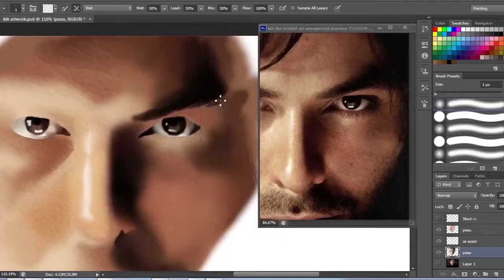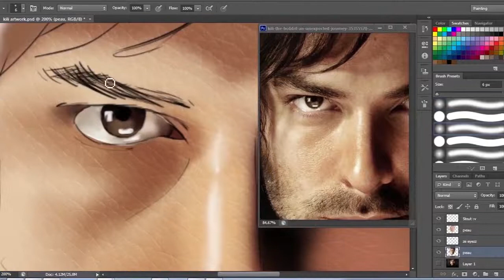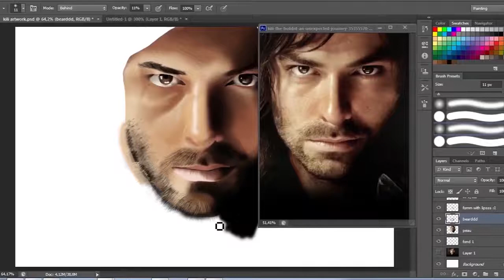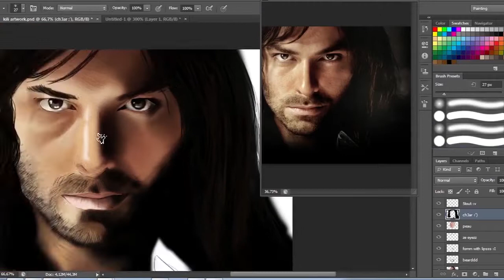{The Hobbit} Kili Artwork